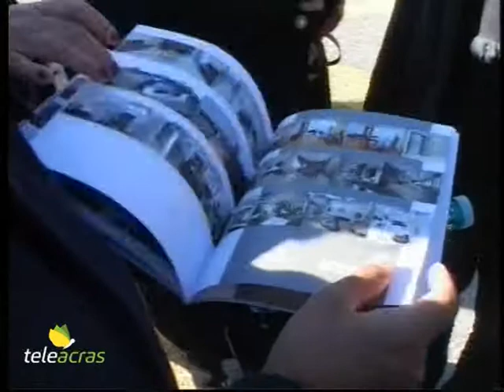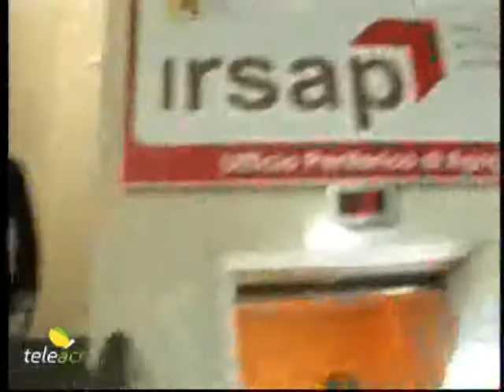Teleacras - Dall' India con furore...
L' assessore Mariella Lo Bello e la responsabile Irsap Mariagrazia Brandara accolgono ad Agrigento l' imprenditore indiano Panchavaktra. Tanti i progetti di investimenti. Le interviste al Vg. Irene Milisenda.

                                MILISENDA
I mercati esteri interessati sempre più ad investire nella terra di Sicilia. È quello che sta succedendo in particolare nella zona tra Milazzo e Messina, dove un imprenditore indiano, Mahesh Panchavaktra, insieme alla sua holding, ha intenzione di costruire un aeroporto nell’area industriale Piano del Mela. E’ una infrastruttura che non intende porsi come il terzo aeroporto siciliano, in concorrenza con gli altri due, Palermo e Catania, ma sarà un aeroporto come punto di riferimento e di sviluppo delle attività aeree, marittime e ferroviarie integrate nel sistema di trasporto internazionale. E’ un investimento da un miliardo di euro, che vede l’approvazione del Presidente della Regione Crocetta, che considera fortemente positiva l’idea di investire nella zona del Messinese, perché è nella posizione ideale per potere essere una stazione di collegamento tra nord e sud Europa, tra occidente e oriente…
Intervista a Mahesh Panchavaktra al Vg…
Ma l’imprenditore indiano è interessato anche ad investire nella zona di Agrigento. E, accompagnato da Mariella Lo Bello, vicepresidente della Regione, e dal commissario straordinario dell’Irsap Sicilia, Maria Grazia Brandara, ha visitato prima la Valle dei Templi di Agrigento, e poi, a conclusione del giro turistico, ha fatto tappa nell’area industriale agrigentina nella sede degli uffici Irsap di Agrigento. Qui l’imprenditore indiano ha incontrato alcuni imprenditori che gli hanno presentato i prodotti locali, apprezzando soprattutto nel settore agroalimentare le arance di Ribera. L’ ospite si è manifestato interessato e disponibile a fare investimenti anche nel settore delle energie rinnovabili, in quella che trova una terra bellissima…
Intervista a Mariella Lo Bello, e Maria Grazia Brandara al Vg…